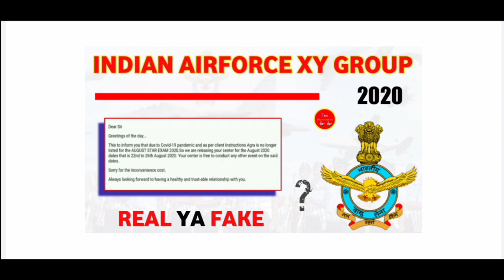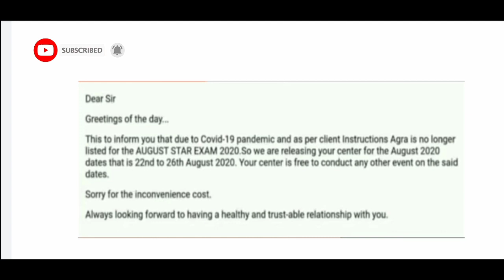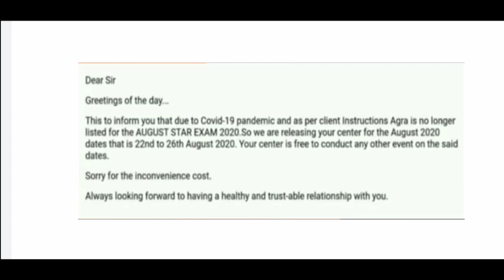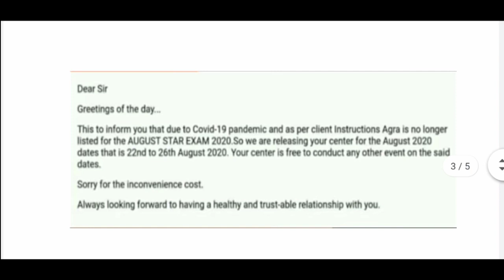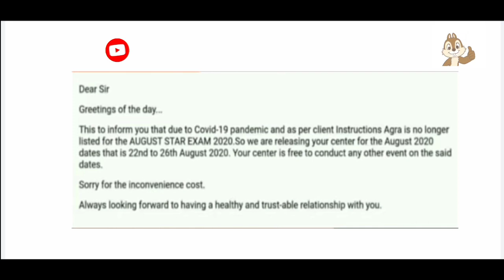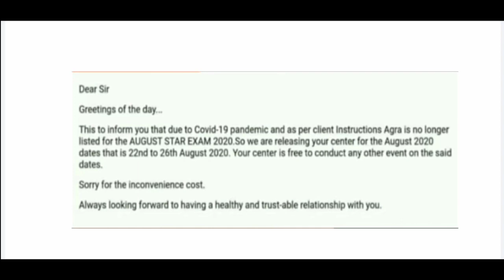Final Decision ! Released Your Exam Date | Airforce Ka Exam Kab Hoga 2020 | Airforce Exam Viral Noti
Final Decision ! Released Your Exam Date | Airforce Ka Exam Kab Hoga 2020 | Airforce Exam Viral Notice
For YouTube Search = The Area of Learning

About This Video 👇👇
Dosto Es Video Ke Ander Aaap Sabhi Ko Bataya Gaya Hai, Ki Indian Airforce
Kya, Exam Date Aa Gaya Hai.

Airforce Exam Kab Hoga 2020

Clear All Doubt's With Analysis

सीधी बात, No बकवास

        ❤️ Plz, Visit On Channel ❤️
Cover Your Quiry's :-
Airforce Admit Cards Kab Aayege 2020
air force exam postponed
air force exam date
air force exam update
air force exam news
airforce exam pattern
air force exam date 2020
air force exam kab hoga
air force exam latest news
air force exam cancel
indian air force exam 2020
indian air force exam date
indian air force exam cancelled
indian air force exam news
indian air force exam kab hoga
indian air force exam latest news
indian airforce exam date 2020
indian airforce exam kab
indian air force exam kabhoga
indian air force exam kab hogi
indian air force exam kab hai
indian air force ka exam kabbhoga
indian air force ka exam kab hoga 2020
indian air force exam 2020 kab hoga
indian air force ka exam kab hai
Airforce XY Group Exam Date 2020
Airforce XY Exam Date
Airforce XY Group Exam Date
Airforce Exam Date
Airforce Exam Postponed
Airforce Exam 2020
Airforce Exam
Iaf exam date
Airforce ka exam kab hoga 2020
Airforce exam update
Airforce exam date 2020 x y group
Airforce
Indian Airforce
Airforce 2020 Exam Date
Airforce New Update 2020
Airforce New Update
Airforce New exam date
Airforce exam kab hoga
Thank & Regards
Pankaj Joshi